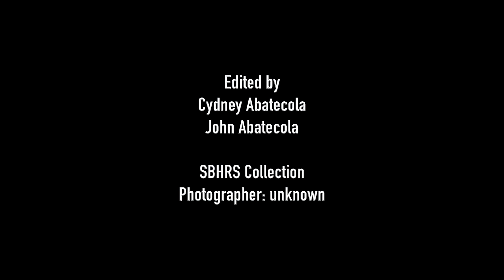Amtrak in the 1980s Slide Show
This is a slide show that comes from the SBHRS collection. It features Amtrak from the 1980s, and also happens to be the first ever video edited mostly by our top secret video editor! All our main editor did for this one was add the intro, end, and music!

All slides come from the SBHRS collection.
Photographer(s): Unknown